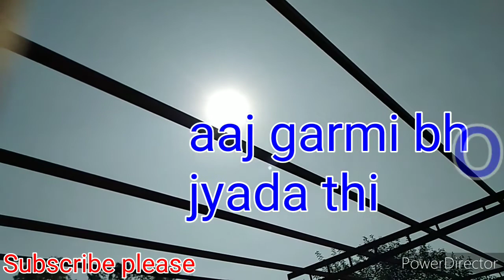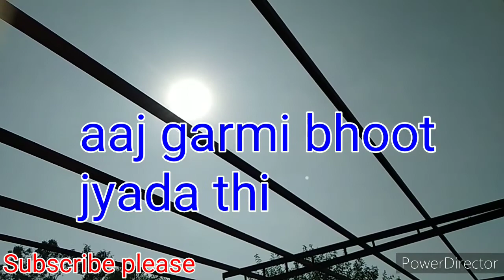new__simple_shade///TATA__silver__sheet